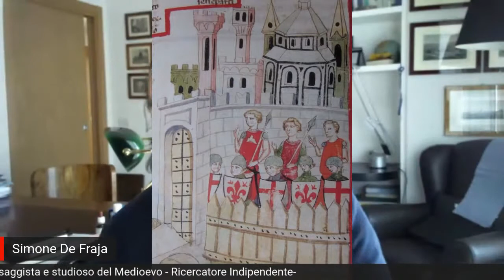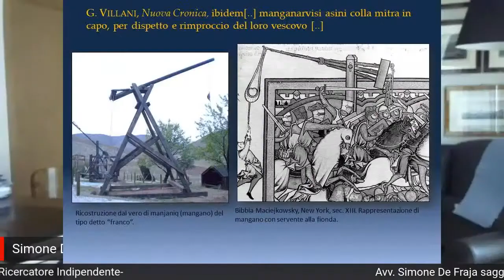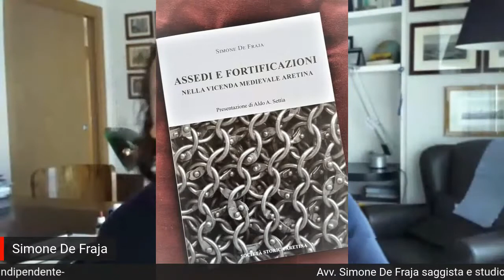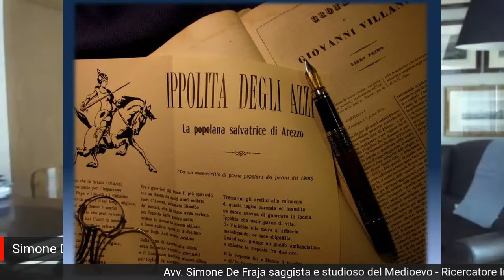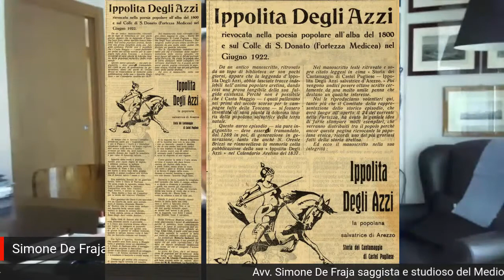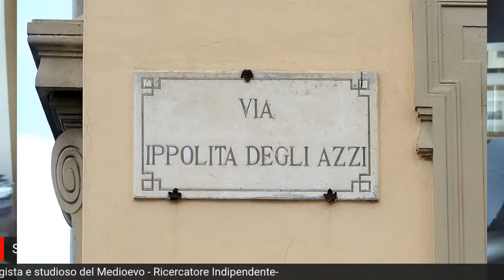Cosa NON fu la battaglia di Campaldino - Alò WebTv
L’episodio di Campaldino (1289, Arezzo), intriso dalla storiografia di campanilismo ed erroneamente considerato una insormontabile cesura epocale nelle vicende aretine, ha polarizzato per decenni l’attenzione degli studiosi. Gli episodi narrati ed analizzati, verificatisi all’indomani di questo evento, mettono in luce, nonostante l’ovvio momento di débâcle della città, fermenti che forniscono tutt’altro che un quadro di immobilismo, così come tramandato da una storiografia ormai desueta.